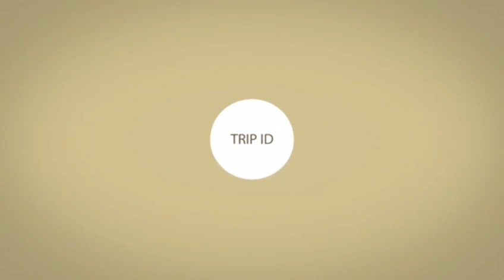CX Waterpark & Resto Ciracas, Jakarta Timur Yang Menggoda Untuk Dikunjungi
CX Waterpark  & Resto Ciracas salah satu wahana air yang cukup populer di kecamatan ciracas. Fasilitas di waterpark ini cukup bagus dari ruang ganti, mandi, loker dll.

Bergama macam kolam yang diperuntukan untuk anak -anak maupun dewasa tersedia di cx waterpark. namun bagi kamu yang kebetulan suka free dive disini kolam dewasa hanya sedalam 160cm jadi hanya untuk olahraga renang biasa saja.

Untuk tiket dan apa saja di cx waterpark silahkan simak vidio jelek kita sobat Triper.